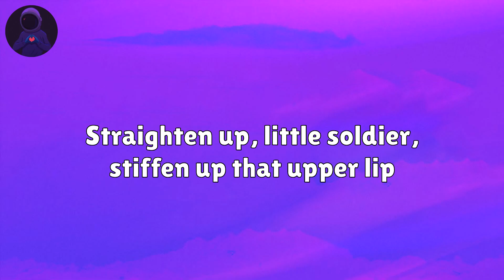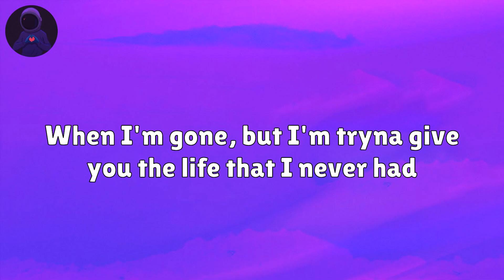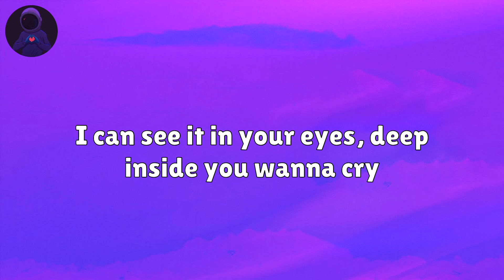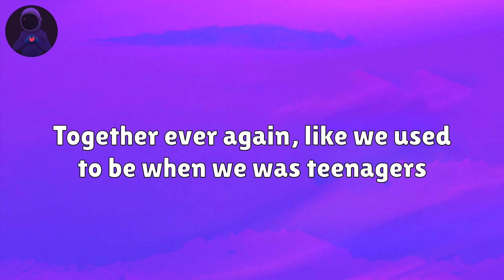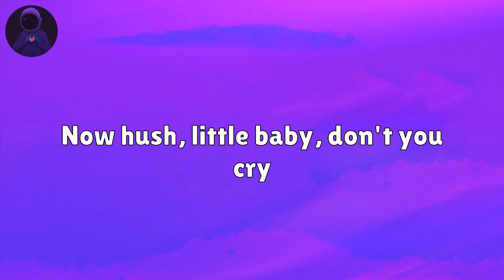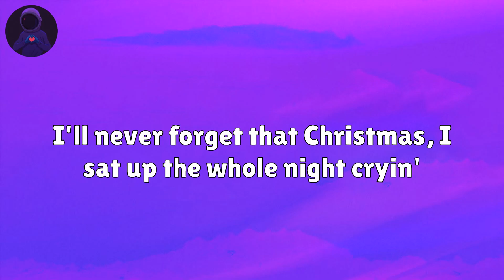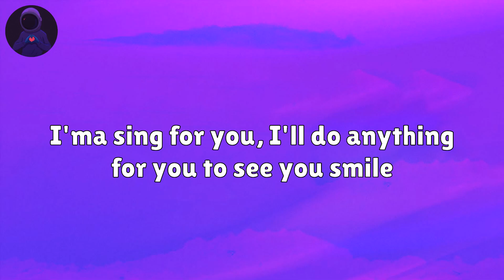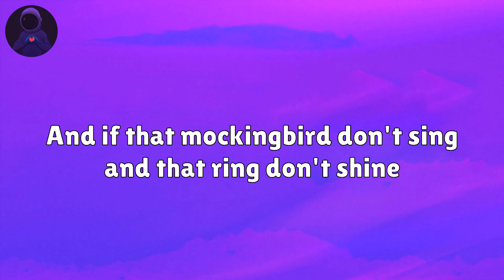Eminem - Mockingbird (Lyrics)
Lyrics:

Yeah
But ayy
I'ma give you the world, I'ma buy a diamond ring for you
I'ma sing for you, I'll do anything for you to see you smile
And make him eat every carat
Don't fuck with Dad! (Haha)